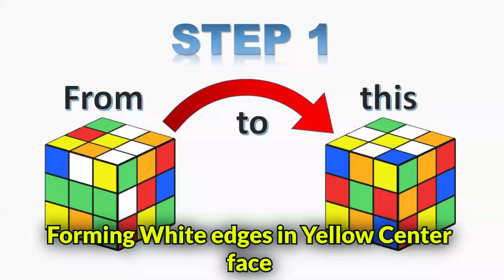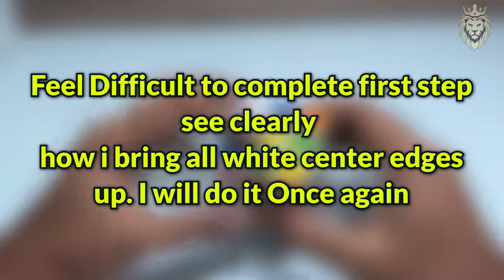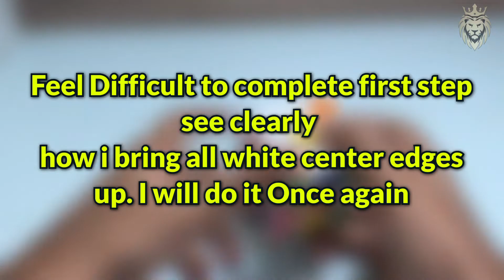How to Solve a Rubik's Cube | Step 1 | Learn Easy Method | 3x3 Rubik's Cube | Clearly Understandable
In this video you going to see how to solve Rubik's cube in easy method, which is clearly understandable.

If you search the word “frustration” in the google images, you’ll probably see a picture of a Rubik’s Cube why?. Because It do some mind refresh and make energetic feel. Some of them buy Rubik's cube try to solve for several days/months then, eventually giving up. But the truth is that anyone can solve the Rubik’s Cube with one single formula! And it’s really simple!

So, today's using the formula to solve the Rubik's cube in 8 steps. You can pause the video and practice yourself step by step, until you can do all these moves easily and automatically. It’ll help you later on!

Steps:
Intro: Learn formula
Step1: Forming Yellow center white cross
Step2: Changing it to White center white cross
Step3: Forming White corner with white cross (Complete First Layer)
Step4: Formula to solve Second layer (Complete Second Layer)
Step5: Forming Yellow cross in yellow center
Step6: Matching corners with their colours
Step7: Forming Yellow corners in yellow cross
Step8: Formula to solve Last layer (Complete Last Layer)

The Rubik's Cube is a 3-D combination puzzle. Originally called the Magic Cube.

On the original classic Rubik's Cube, each of the six faces was covered by nine stickers, each of one of six solid colours: white, red, blue, orange, green, and yellow. In model as white is opposite yellow, blue is opposite green, and orange is opposite red, and the red, white, and blue are arranged in that order in a clockwise arrangement. An internal pivot mechanism enables each face to turn independently, thus mixing up the colours. For the puzzle to be solved, each face must be returned to have only one colour.